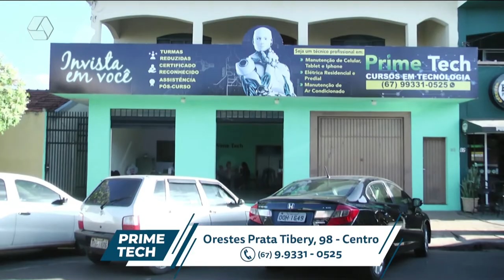Pulseira de Prata 30/06/2022